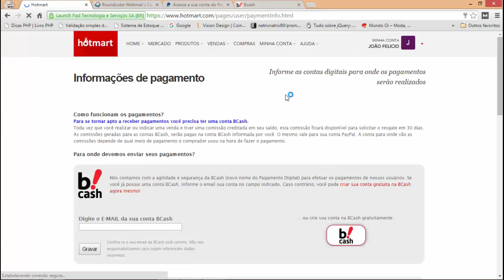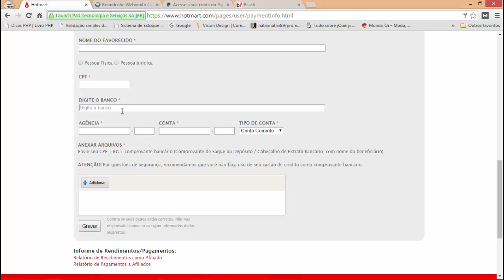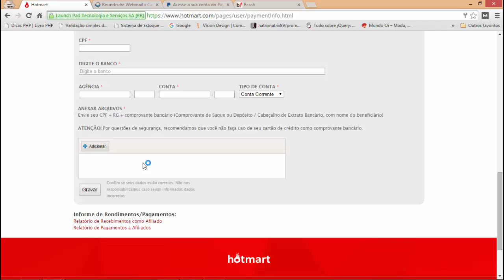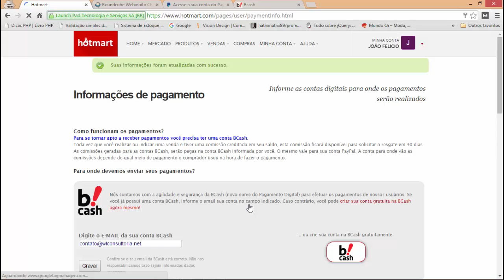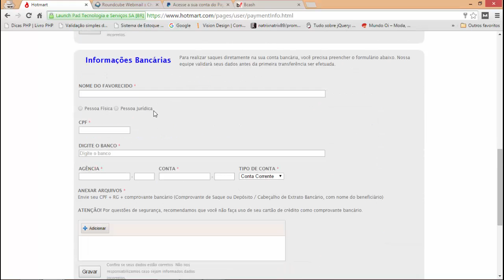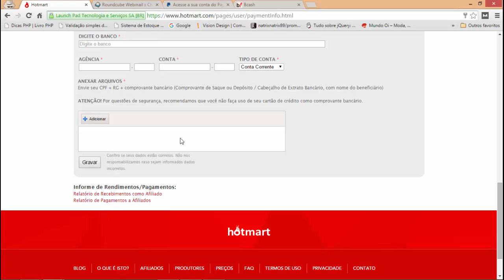Aula 10 - Configurando meio de pagamento no Hotmart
Marketing Digital Para Iniciantes - Aula 10 - Configurando meio de pagamento no Hotmart Clique Aqui Para Realizar a Inscrição Gratuitamente no curso completo

Nessa aula eu mostro como configurar o meio de pagamento no hotmart, ou seja, iremos realizar a integração do paypal, bcash e do sistema próprio do hotmart o Hotpay.

Faça parte do nosso curso para iniciantes e aprenda desde o mais básico até a montagem do seu negócio online do zero. E tudo isso de forma 100% grátis.

Qualquer dúvida ou cometário deixe seu feedback no final do vídeo.

utilizando o hotpay do hotmart
facilidades dos meios de pagamento

Skype: wilker.costa1